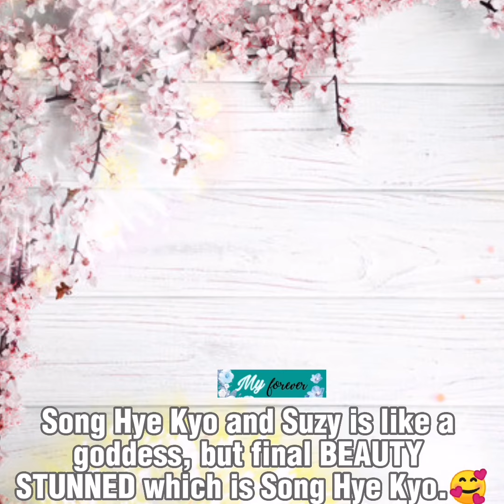Song Hye Kyo and Suzy is like a goddess, but final BEAUTY STUNNED which is Song Hye Kyo.🥰